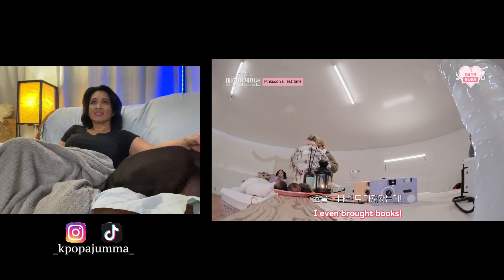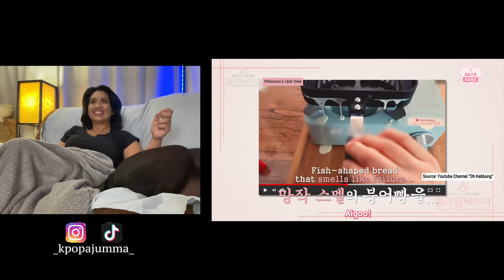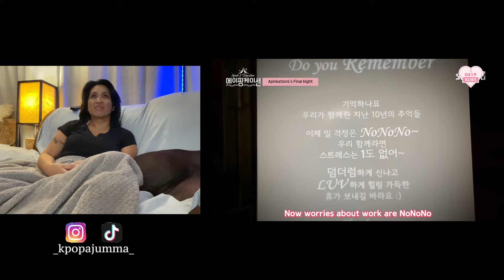Camping with Apink - Apinkation 6 Reaction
Final episode of the Apinkation series.  This time, the members go camping.